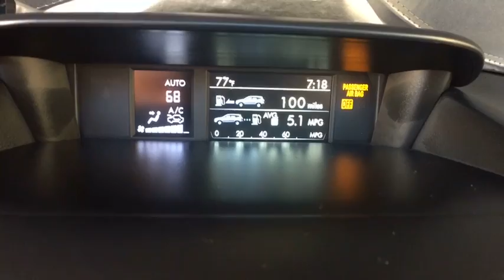2018 Subaru Forester Aurora, Denver, Highland Ranch, Parker, Centennial, CO 40397A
Venetian Red Pearl Used 2018 Subaru Forester available in Aurora, Colorado at

Priced below KBB Fair Purchase Price! Odometer is 834 miles below market average!CARFAX One-Owner. 2018 Recent Arrival! Subaru Forester 2.5i PremiumAll prices include Dealer Handling fee of $599. Located in Denver CO, and also serving Aurora, Parker, Highlands Ranch, Castle Rock, Littleton, Lakewood, Englewood, and Golden. Clean CARFAX.